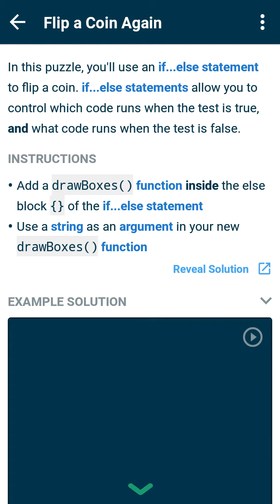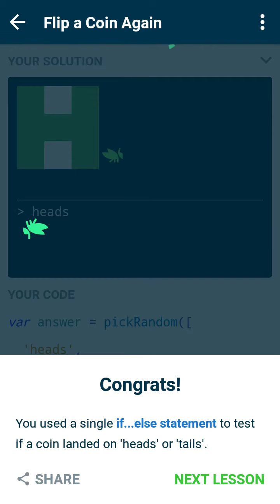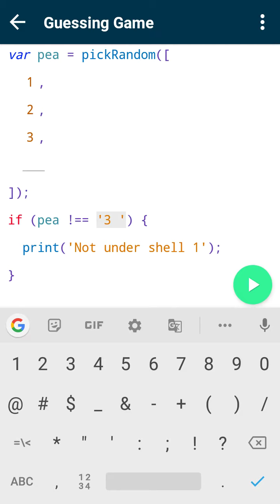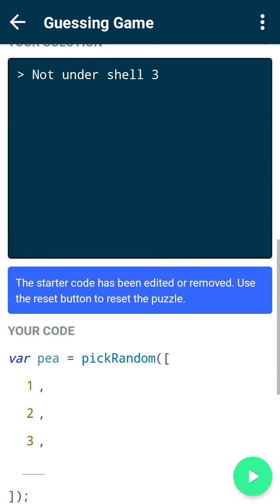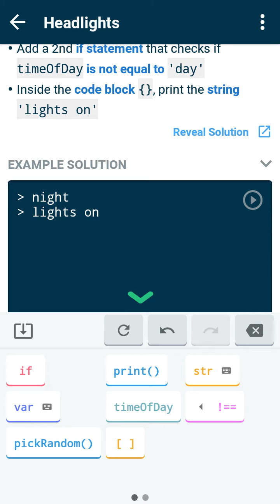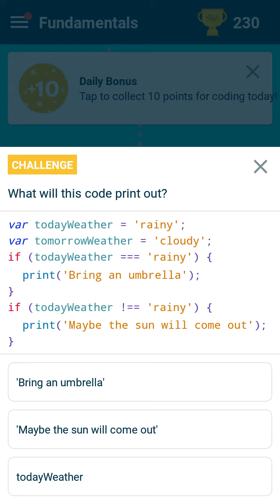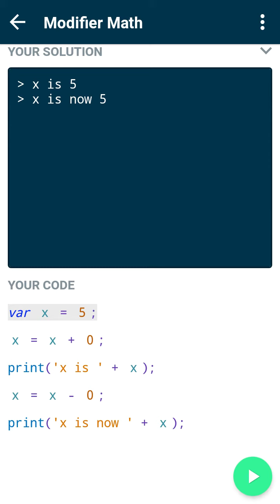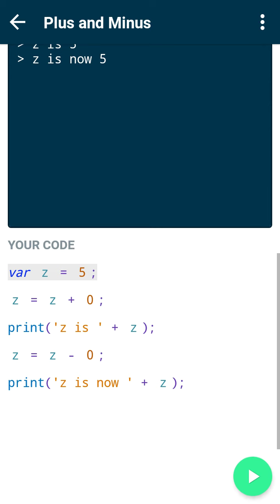Grasshopper part fundamental